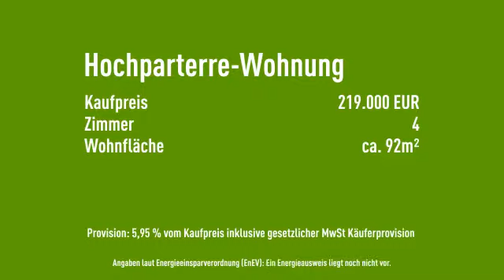HANNOVER LIST - Gelegenheit in super Lage - Geräumige 4 Zimmer Eigentumswohnung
Objektnr.: 18
Informationen zum Energieausweis:
Heizungstyp: Zentralheizung